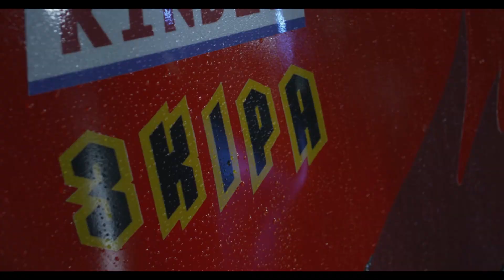Zygzak - SPEED UP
🔥POMÓŻ MI WBIĆ 500 SUBÓW🔥

👕Vinted: paczki_od_hani👕
🤖Nick discord: bez16nickova #3114 🤖
👾Grupka discord :  Prawilni widzowie 👾
🕹️Nick ROBLOX: ILOVEYOU0392🕹️

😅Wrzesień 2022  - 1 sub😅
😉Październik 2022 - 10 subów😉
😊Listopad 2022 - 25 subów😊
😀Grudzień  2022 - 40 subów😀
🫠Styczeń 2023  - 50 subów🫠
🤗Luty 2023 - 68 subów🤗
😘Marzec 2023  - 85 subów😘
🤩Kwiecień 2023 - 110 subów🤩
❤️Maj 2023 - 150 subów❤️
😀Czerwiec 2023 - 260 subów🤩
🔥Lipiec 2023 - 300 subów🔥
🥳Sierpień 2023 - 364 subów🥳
🤗Wrzesień 2023 - ??? subów🤗
😉Październik 2023 - ??? subów😉
😀Listopad 2023 - ??? subów😀
🥳Grudzień 2023 - ? subów🥳

Dziekuję za oglądanie i poświęcenie czasu na przeglądanie mojego kanału❤️❤️.